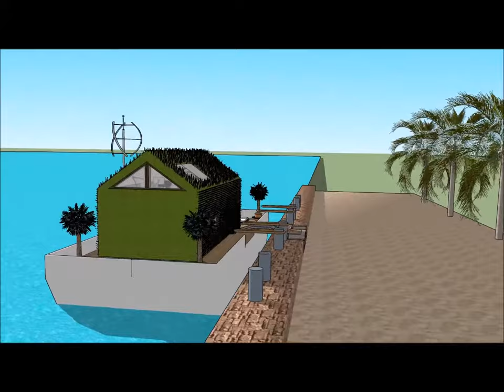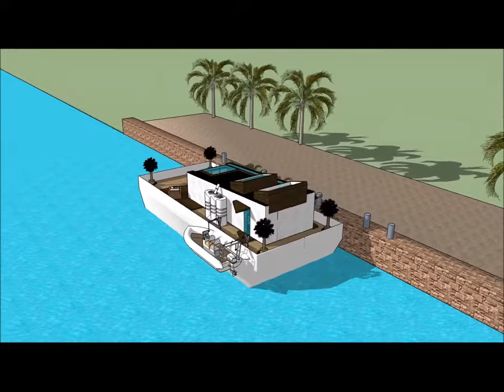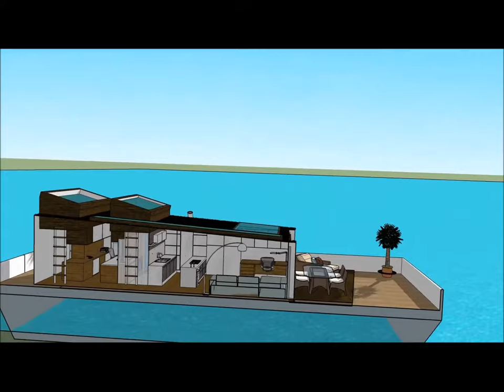Яхта плавучий будинок плаваюча вілла Будинок на човні плаваючий особняк Плаваюча вілла Головна в Нід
Будинок Яхта плавучий будинок плаваюча вілла Будинок на човні плаваючий особняк Плаваюча вілла Головна в Нід House створено для підтримки якості життя:

The Яхта плавучий будинок плаваюча вілла Будинок на човні плаваючий особняк Плаваюча вілла Головна в Нід включає екстравагантний човен на баржу. Дизайн готовий до екстравагантного користувача, щоб орендувати баржу. Будинок

У Яхта плавучий будинок плаваюча вілла Будинок на човні плаваючий особняк Плаваюча вілла Головна в Нід є три рівні плану з підвалом під ним, який складається з усіх необхідних для арендатора об'єктів.